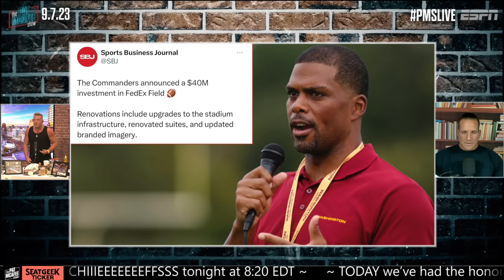Commander Owner Hints Ron Rivera Is On Hot Seat, Could Be Fired This Season?! | Pat McAfee Reacts